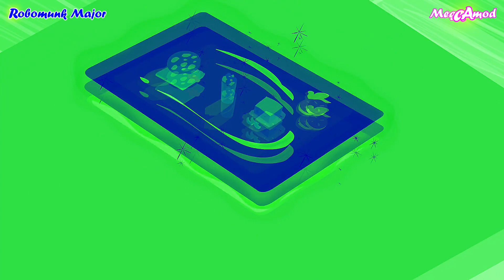[Russian] My Little Pony: FiM — It's Gonna Work (Super Multi Major Version)